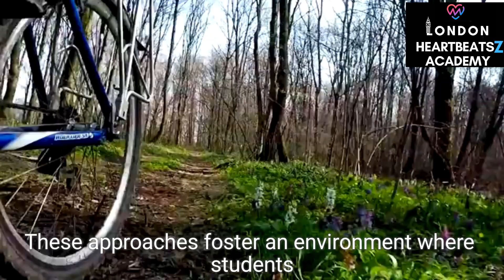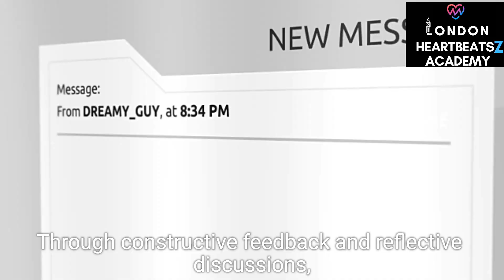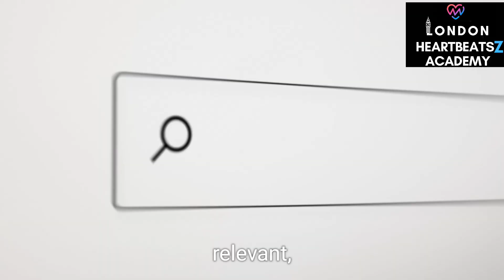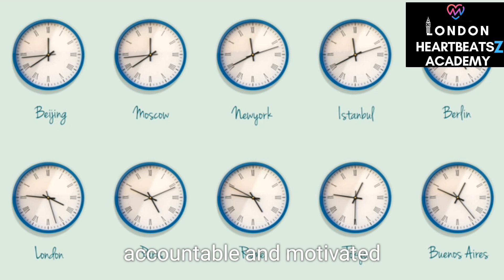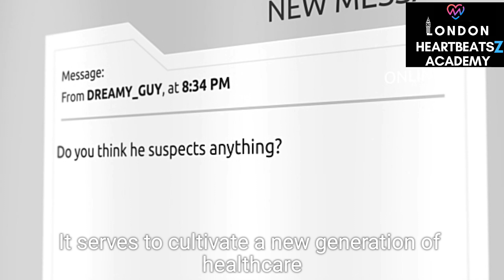Diploma in Innovative Medical Education and Teaching Methods- Mentoring vs Coaching for Trainee Drs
Pursuing a Diploma in Innovative Medical Education and Teaching Methods can be a game-changer for trainee doctors. One crucial aspect of this diploma is understanding the difference between mentoring and coaching. In this video, we delve into the world of clinical guidance, exploring the roles of mentors and coaches in shaping the next generation of doctors. We discuss how a well-structured mentor network can provide physician support and residency coaching, ultimately leading to better patient care. By examining the benefits of mentoring doctors and the impact of physician coaching, we aim to provide valuable insights for those looking to create a successful mentoring program. Whether you're a medical educator or a trainee doctor seeking guidance, this video will provide you with a deeper understanding of the importance of mentoring in medicine and how it can elevate your career.

Diploma in Innovative Medical Education and Teaching Methods